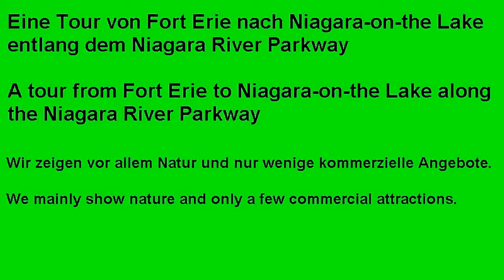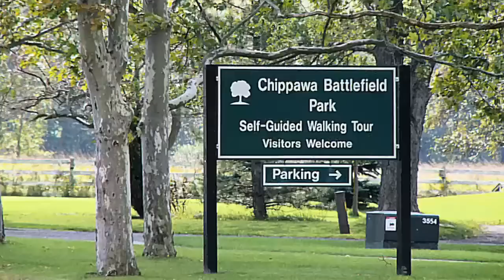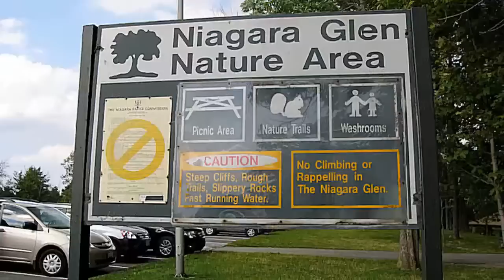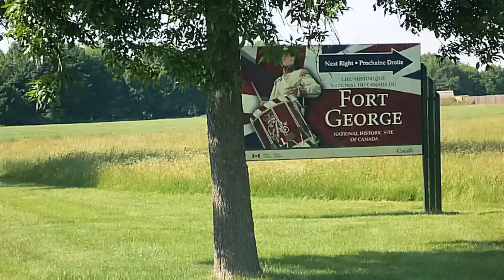Niagara Parkway, Kanada, Canada Tourismus, tourism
Impressionen einer Tour von Fort Erie nach Niagara-on-the-Lake entlang dem Niagara River. Impressions of a tour from Fort Erie to Niagara-on-the-Lake along the Niagara River.